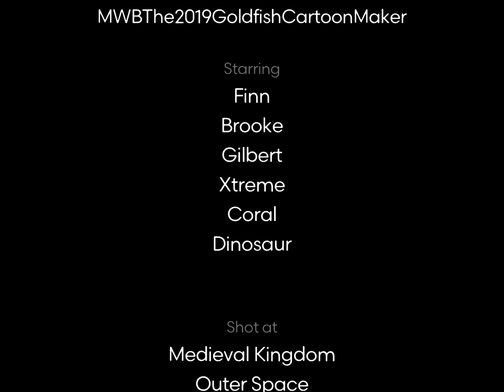GOLDFISH - Episode 16 - Brooke acts nice to the substitute (SEASON 2 PREMIERE)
Mr. Tyrrann is the substitute teacher of the week! Brooke lets them know what they usually do when their regular teacher (Mrs. Pegasus) is around. He is also found in Episode 1 being Finn and XTreme’s karate teacher as well. She lets him know what they do after recess and lunchtime and how they line up at 3:30 P. M. which is the end of school. They line up in alphabetical order usually and here are their names in order from A-Z: Brooke, Coral, Finn, Finn II, Gilbert, and XTreme! After recess and lunch, they usually start reading books for about a couple minutes.